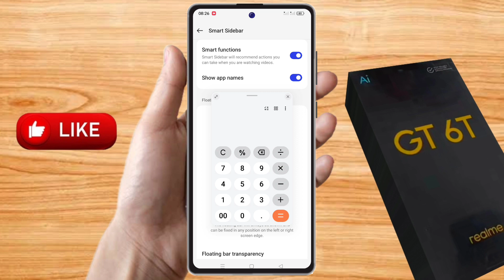realme gt 6t smart sidebar settings, realme gt 6t sidebar settings